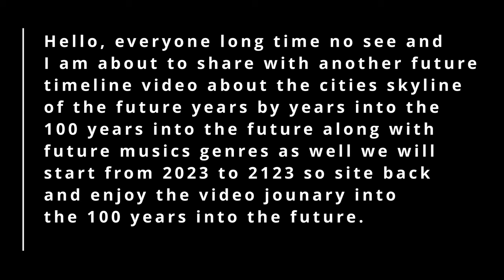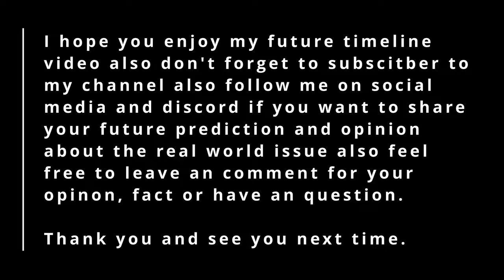World of the Future Cities Skyline Year by Year (100 years from now 2023-2123)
I will share another exciting new future timeline video about changing cities' skylines and landscaping year by year from 2023 to 2123 into 100 years from now. Also, there will be music genres at every decade in the timeline to enjoy electronic and futuristic music and there is a list of songs and music on the description so you found your favorites music that you want to search for also most of the music is from Youtube audio library so that you know.

The List of Music

2023 Doing Just Fine Lakey Inspired
2024 Going Up Lakey Inspired
2025 Warm Night Lakey Inspired
2026 Island Lakey Inspired
2027 Chill Day Lakey Inspired
2028 Holding On Lakey Inspired
2029 Last Night Lakey Inspired
2030 Project - Patrick Patrikios
2031 Sharp Edges - half.cool
2032 Day One - Density & Time
2033 Slow Burn - Corbyn Kites
2034 Straight Fuse - French Fuse
2035 Will 2 Pwr - half.cool
2036 So Long Analog - Noir Et Blanc Vie
2037 Dulce Reggaeton - An Jone
2038 Ant Fire - Rachel K Collier
2039 Digifunk - DivKid
2040 Evergreen - Geographer
2041 Blurry Vision - Corbyn Kites
2042 Nine Lives - Unicorn Heads
2043 Escapism - Yung Logos
2044 Outside the Universe - Joel Cummins, Kris Myers, Andy Farag
2045 Through The Crystal - Jeremy Blake
2046 Longest Run - Noir Et Blanc Vie
2047 Wehrmut - Godmode
2048 Prophet 7 - Noir Et Blanc Vie
2049 It's Almost Over - SefChol
2050 Still Not Rite - Noir Et Blanc Vie
2051 Cavemen of the Future - Joel Cummins, Andy Farag
2052 Footsteps Underwater - JAde Wii
2053 Insta Beat Vixens - half.cool
2054 Next Steps - half.cool
2055 Target Fuse - French Fuse
2056 Day Sparkles - Geographer
2057 Stellar Wind - Unicorn Heads
2058 Chasing Down a Vision - Bail Bonds
2059 Stars - JVNA
2060 Muriel - Bobby Richards
2061 Berlin at Night - Dan Henig
2062 Back To The Future - Ofshane
2063 Find Me Here - Patrick Patrikios
2064 Virtual Roaming Charges - half.cool
2065 Commander Impulse - DivKid
2066 Dark Side - Patrick Patrikios
2067 Broken Ladder - Jeremy Black
2068 Yah Yah - josh pan
2069 Beside Me - Patrick Patrikios
2070 Baba - Jeremy Black
2071 On The Hunt - Andrew Langdon
2072 Chilltronic - RKVC
2073 Sun Machine One - Loopop
2074 Pavement Sunset - RKVC
2075 Absolutely Nothing - Jeremy Blake
2076 Annihilate - Jeremy Blake
2077 Brass Orchid - Bobby Richards
2078 The Beaten Path - Andrew Langdon
2079 Wonders - JVNA
2080 Rich in the 80s - DivKid
2081 Cold Water - Patrick Patrikios
2082 O Boy - Jeremy Black
2083 Kreuzberg Nights - Futuremono
2084 Gemini - half.cool
2085 Hologram - Bobby Richards
2086 Peachy - half.cool
2087 The Milano Chase - The Whole Other
2088 Overdrive - Corbyn Kites
2089 Juno In The Space Maze - Loopop
2090 Take the Hill - The Whole Other
2091 Subway Dreams - Dan Henig
2092 Long Road - Futuremono
2093 Average - Patrick Patrikios
2094 Electrician - Jeremy Black
2095 Say Yeah! - Jeremy Korpas
2096 Whirlpool - Density & Time
2097 The Sewars - Jeremy Korpas
2098 Blast From The Past - Jeremy Black
2099 19th Floor - Bobby Richards
2100 Prism - Bobby Richards
2101 Rewired - The Whole Other
2102 Ocean View - Patrick Patrikios
2103 New Horizons - Futuremono
2104 Freeze Frame - Stayloose
2105 Mirror Mind - Bobby Richards
2106 Deep Mind - Jeremy Black
2107 FynestLyk - Noir Et Blanc Vie
2108 Smile - Slynk
2109 Cosmic Drift - DivKid
2110 Cages - Density & Time
2111 Giving Up - JVNA
2112 Time Parade - Geographer
2113 Firestarter - Jeremy Black
2114 Lands Unknown - Futuremono
2115 Starcrasher - TrackTribe
2116 June - Bobby Richards
2117 Moons - Patrick Patrikios
2118 Planetary Paths - Joel Cummins, Andy Farag
2119 Robots and Aliens - Joel Cummins
2120 Reconnaissance - Density & Time
2121 X Ray Vision - Slynk
2122 Loose Slip - Stayloose
2123 Walking in the Sky - Nico Staf